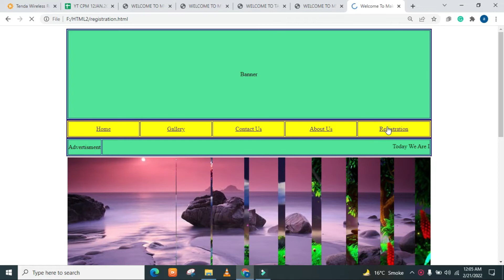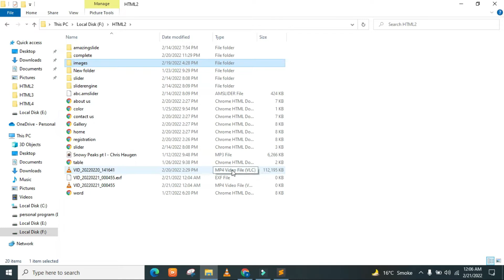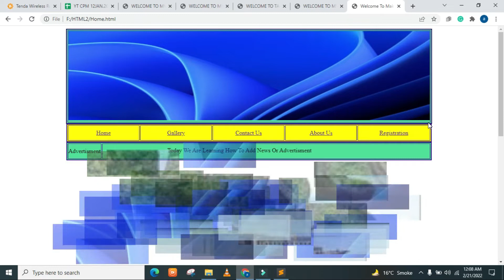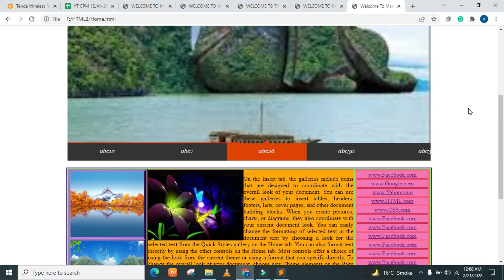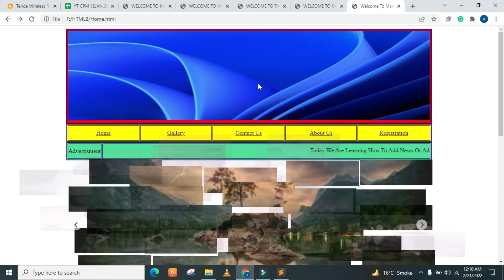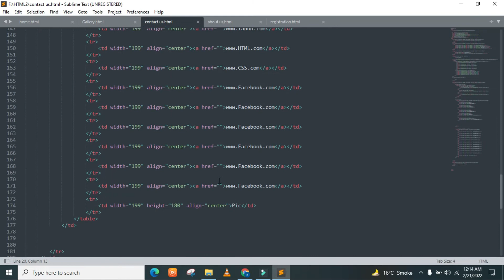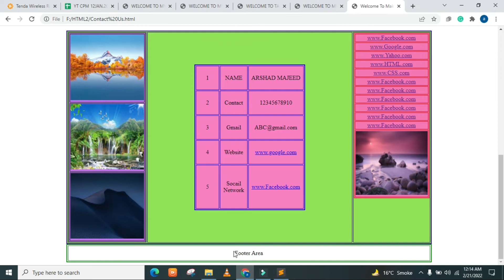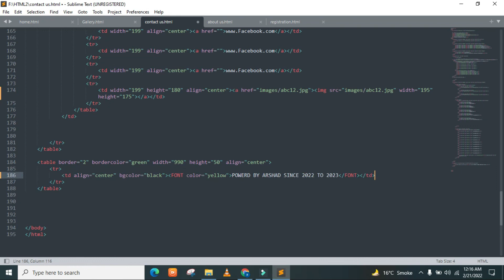TODAY WE COMPETE OUR BANNER LECTURE AND HTML LECTURE TO MAKE WEBSITE COMPLETE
HI EVERYONE WE COMPLETED OUR HTML LECTURES AND NOW TOMMOROW WE WILL START CSS LECTURE